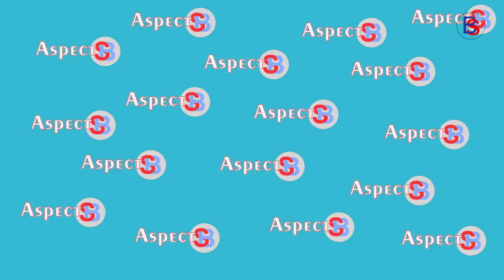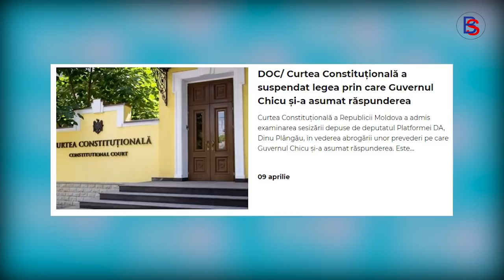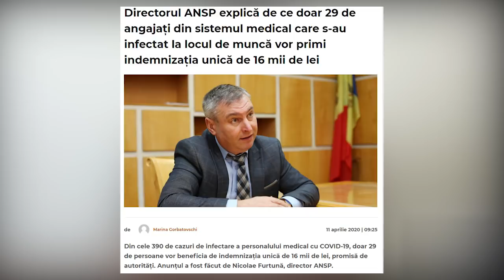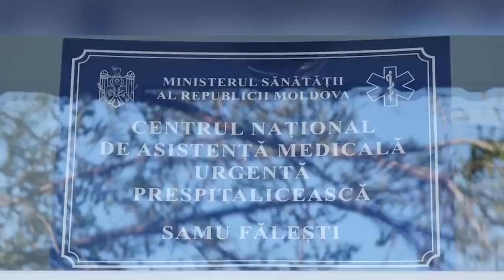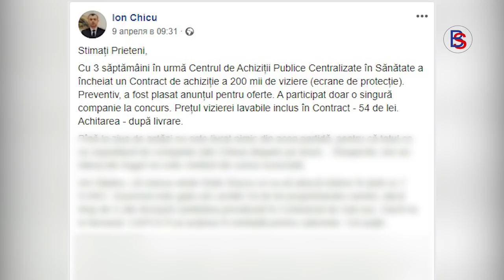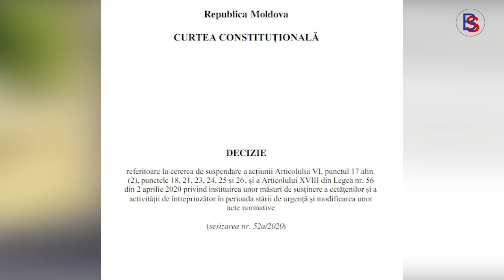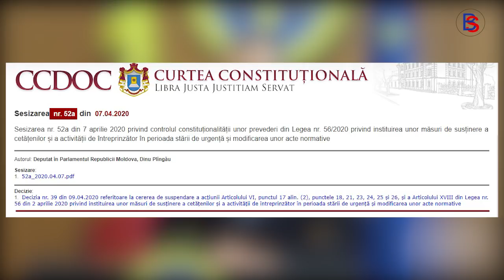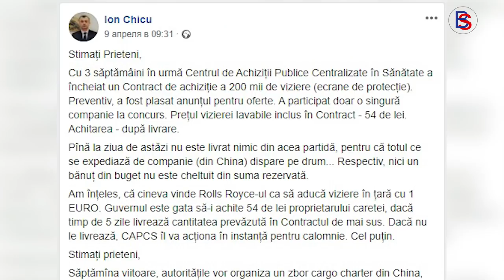”Adevărul” guvernării. Dodon, Chicu, Dumbrăveanu & co, coțcari la drumul mare.